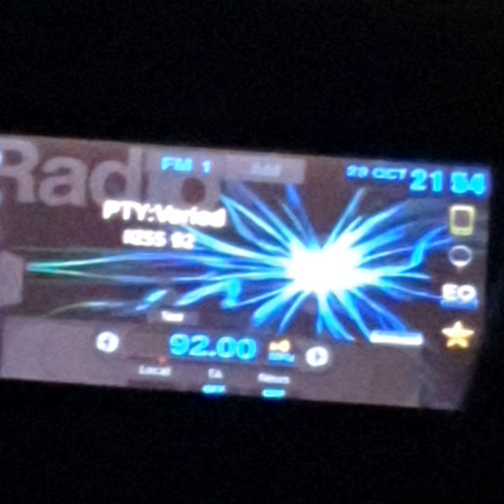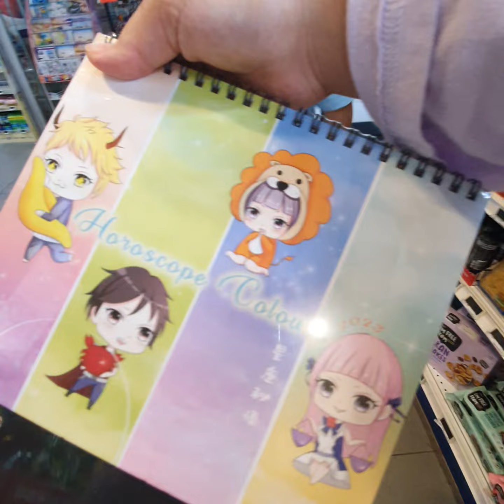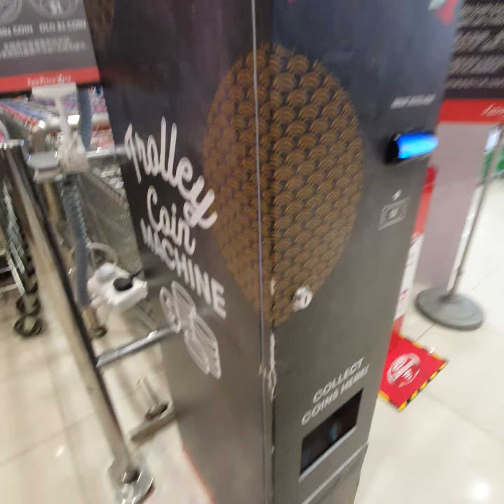Tryong to buy lip balm part 1